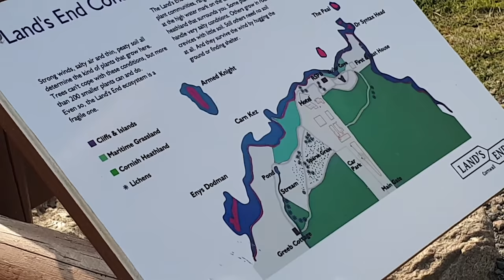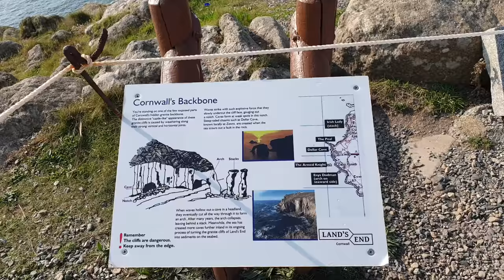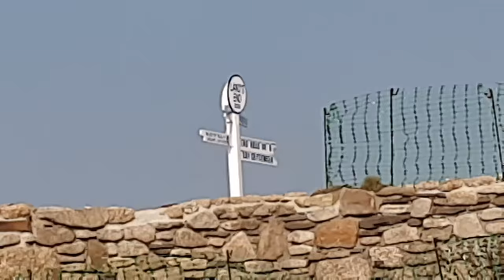Land's End, Longships Lighthouse